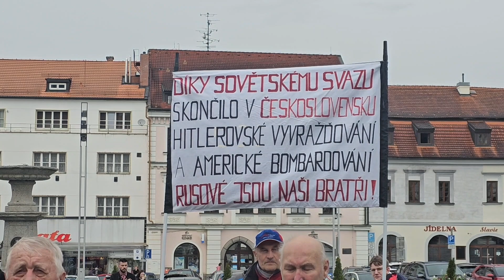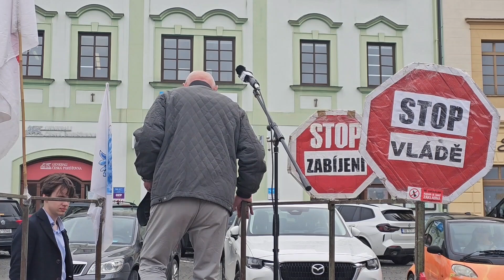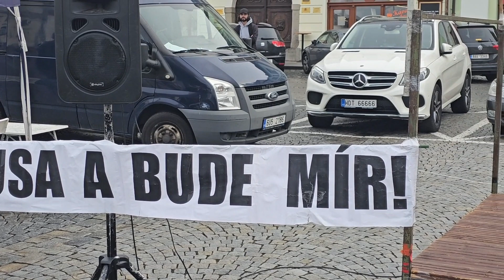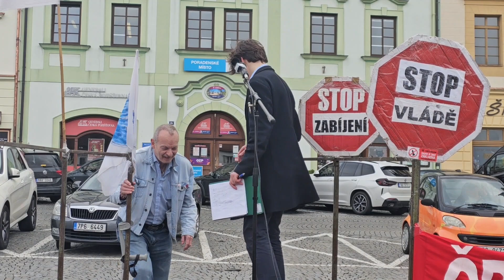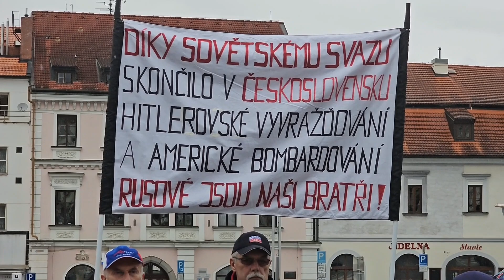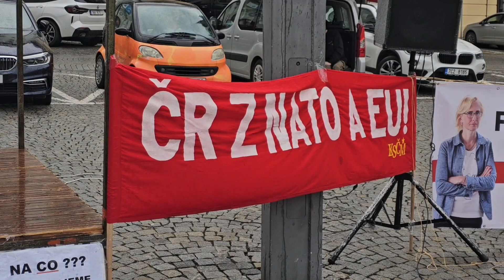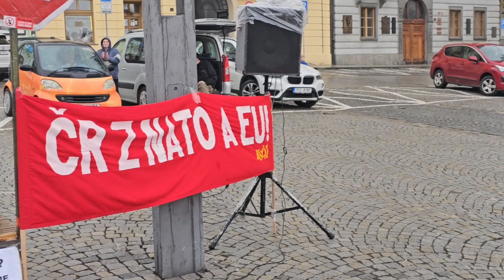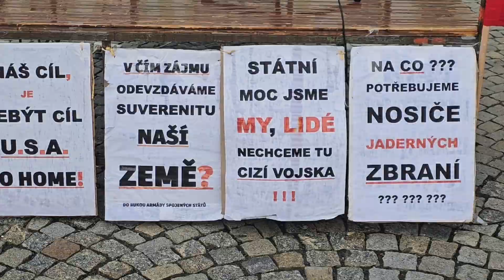(1) Mírové shromáždění za vystoupení ČR z NATO - Klatovy 4.4.2024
Mírové shromáždění za vystoupení ČR z NATO
4.4.2024  Náměstí Míru, Klatovy